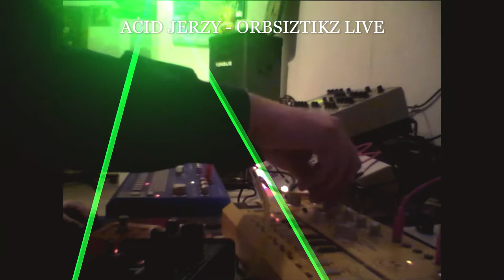ACID JERZY ORBSIZTIKZ LIVE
Acid Techno Live Music
All tracks are live recordings. Written, mixed and produced by Jerzy Bos for Jerzzno Produktions.
Gear: Roland TR8S/Yamaha RS7000/Cyclone Bassbot tt303/MAM MB33/Behringer TD3/Behringer RD6/Proco Rat2/ Danelectro Delay/Danelectro FAB Distortion/Nux Timecore Deluxe/TC Electronic SkySurfer/TC Electronic EchoBrain